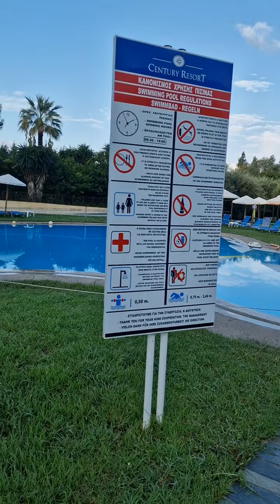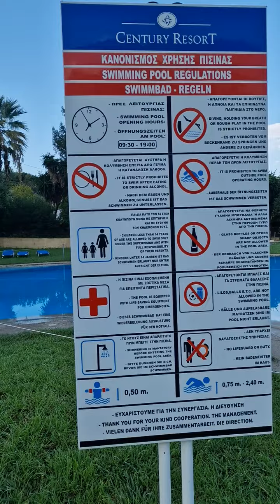trip to Greece 💙